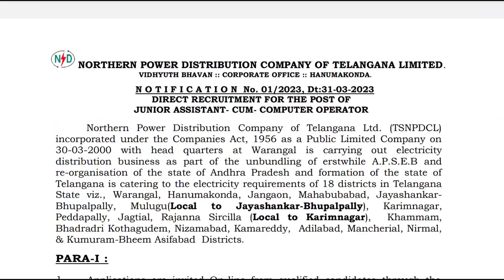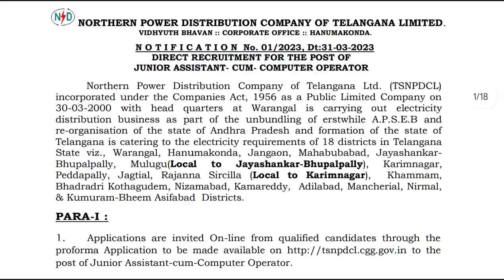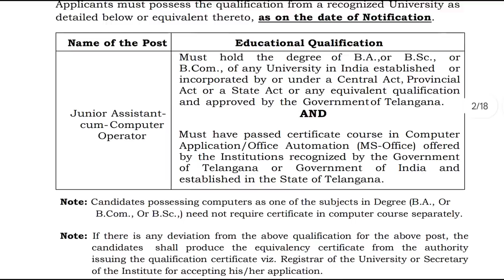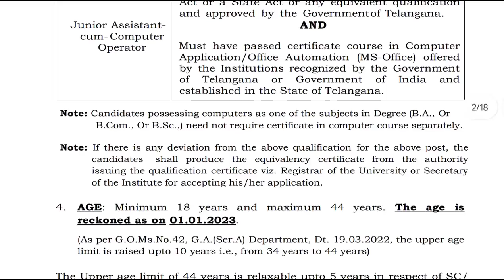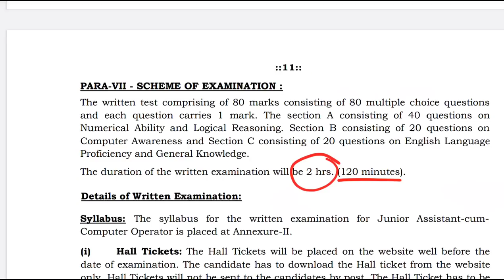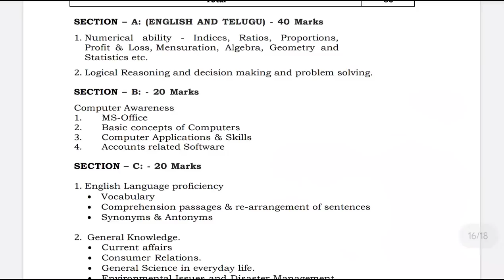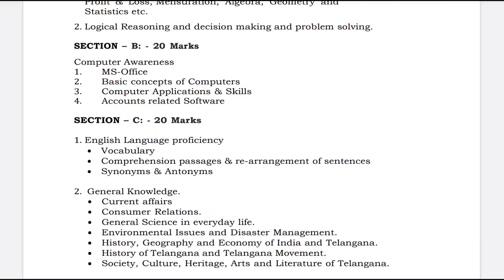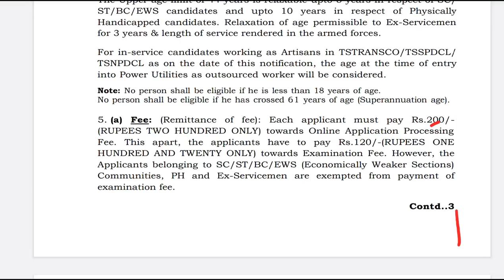TSNPDCL Jr.అసిస్టెంట్స్ Full నోటిఫికేషన్ || TSNPDCL JACO Notification 2023 || Latest Jobs In Telugu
👉 కోర్టు Exams GK, English PDF మెటీరియల్స్, కోర్టు జాబ్స్ 20K+ Bits Test సిరీస్ Full కోర్సు👇